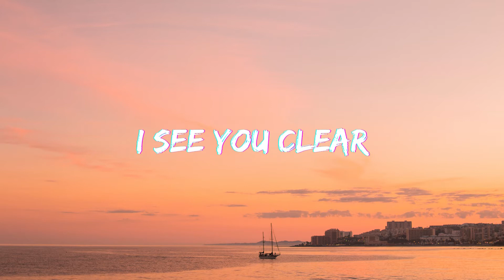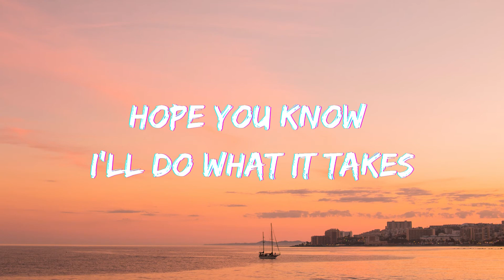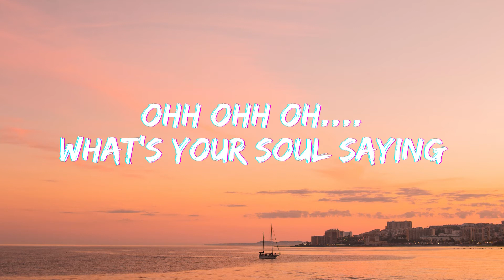Soul Changing - Maya Isacowtiz Lyrics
Song - Soul Changing
Artist - Maya Isacowitz

Lyrics : Maya Isacowitz - Soul Changing
My eyes are wide open
I see you clear
My toes touch the same floor
Our world has been shaking on
Oh what's your soul saying?
Oh is your world changing?
Your face tells me always
Things your mouth often spares
And I hope you know I'll do what it takes
To bring joy into your day
Oh.